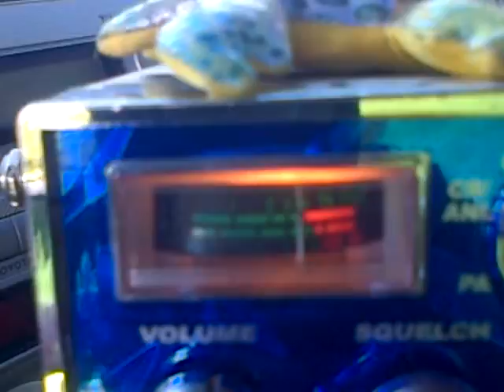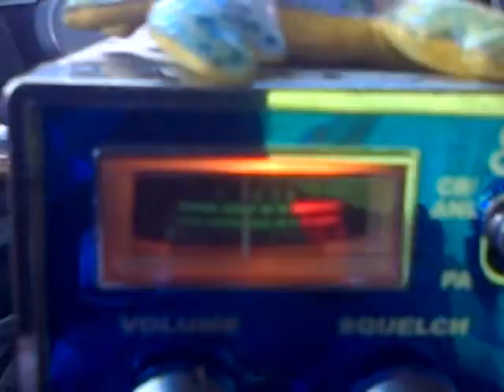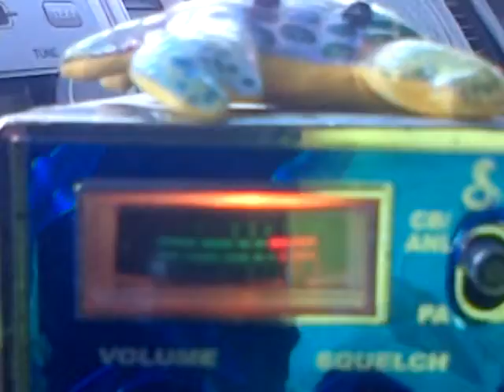In my easy chair having fun